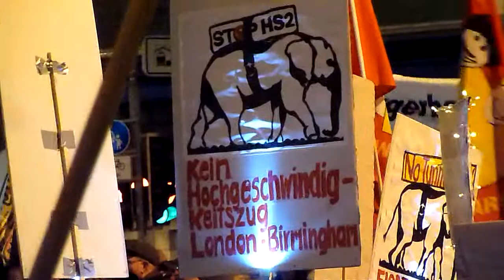Tiziano Cardosi / Angelika Linckh - 250. Montagsdemo gegen Stuttgart 21